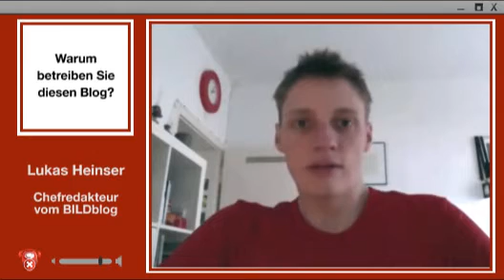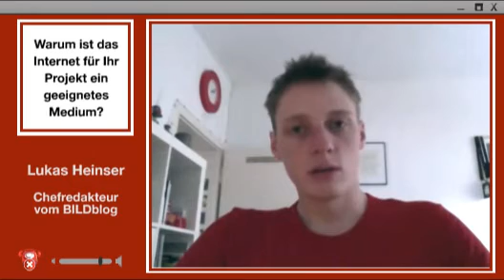"Umgang mit Fehlern lässt zu wünschen übrig"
04.10.11 Lukas Heinser spricht im medienMITTWEIDA-Webcam-Interview über sein Projekt "Bildblog". In diesem schreibt der Medienjournalist fast täglich über die abstrusen Dinge in den Medien sowie die kleinen, aber auch großen Fehler der Berichterstatter. Grund dazu sieht Heinser oft, denn viele Journalisten gehen noch immer unprofessionell mit ihren Fehlern um.